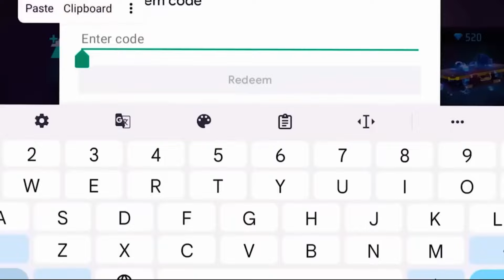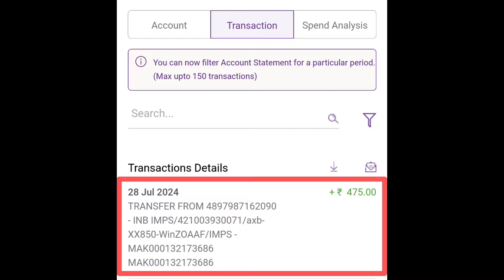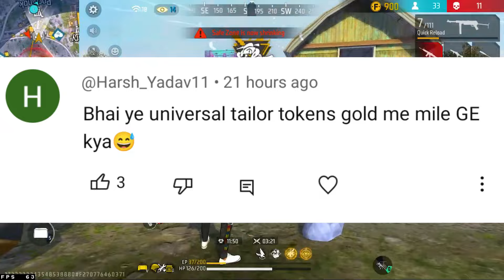Booyah Wheel Event Free Fire🤯 | Free Fire New Event | Ff New Event Today | Upcoming new event ff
Hello guys welcome to Mr. mannu gaming. In this video, I’ll talking about Booyah Wheel Event Free Fire🤯 | Free Fire New Event | Ff New Event Today | Upcoming new event ff. Enjoy!

1. Garena Free Fire Indonesia
2. Garena Free Fire Brazil
3. Garena Free Fire Brasil
4. Garena Free Fire India
5. Garena Free Fire Pakistan
6. Garena Free Fire Singapore

free fire x Naruto Event
Naruto Collaboration Event Free Fire
diwali free fire free rewards
august mystery shop event ff
special gold royale free fire
next special gold royale
diwali event 2024 free rewards
free fire diwali event rewards
free fire diwali event 2024
diwali event
ff diwali event,diwali 2024
new event,diwali
next discount event
september discount event